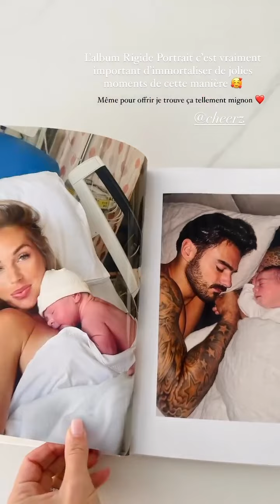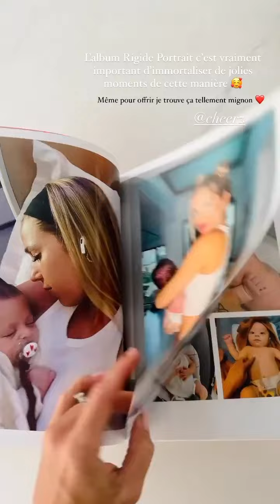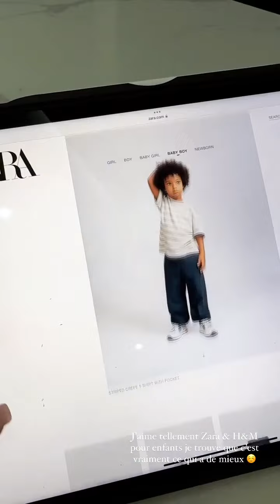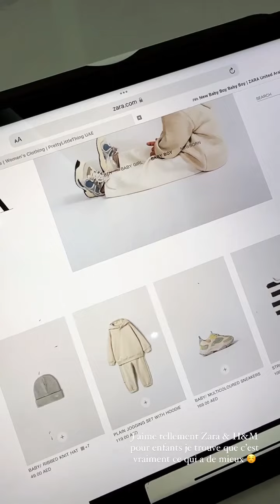MADDY BURCIAGA - 05 Février 2023